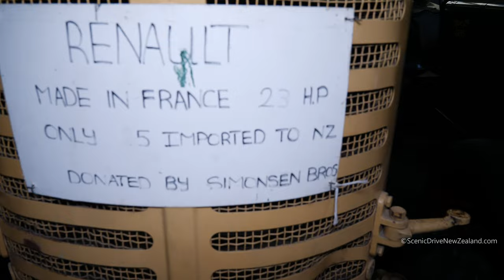1949-55 Renault R3042 Tractor 151654 at the Marlborough Farming Museum in Blenheim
1949-55 Renault R3042 Tractor 151654, seen here at the Marlborough Farming Museum, in Blenheim,  in the Marlborough Region, of New Zealand's South Island.